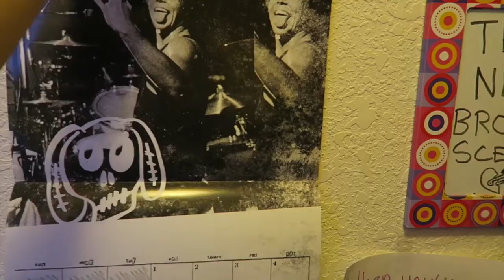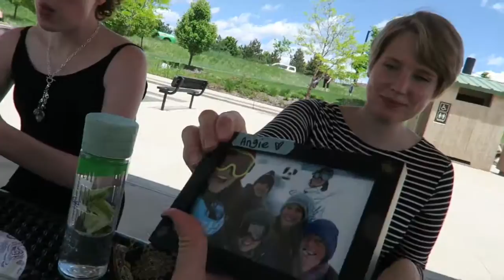KEVIN THE GOAT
Apparently Katrin didn't like Kevin.